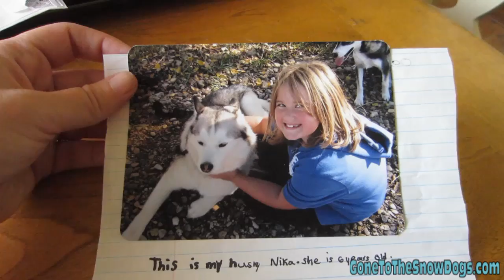My Siberian Husky is a Small Animal Killer! Fan Friday #68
-When is Shelby's Birthday?
-What is the Most difficult Thing about owning a Siberian Husky?
-How was Jamie's Birthday?
-Do your Huskies Shed all year long?
-Are antlers better for my dog then rawhides?
-What should we look for when picking out our new husky puppy?
-Have you ever lost any of your dogs?
-My husky kills small animals, how can I stop this?

★LIKE our Vlogs? Share them